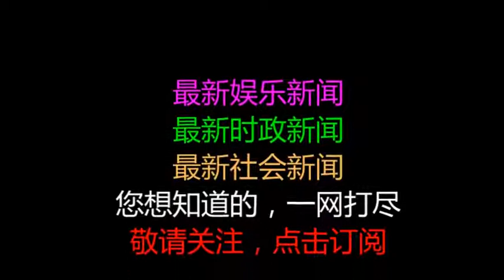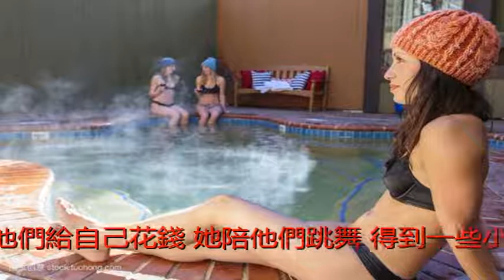民國時期第一放縱女 !! 一生閱盡3000多個男人，年僅28歲卻投海自盡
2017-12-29這位20年代家喻戶曉的奇女子余美顏，就這樣跳洋結束了自己28歲的年輕生命。曾是青春少女，對愛懷抱希望30年代時候，流傳一本《摩登情書》，這不是作家所著，在當時卻極為盛行。作者自稱自己和3000個男人上過床，裡面記載了她和這些男人的交往經歷以及互寫的情書，這本書，至今還有民國珍藏版。
流傳的《余美顏浪漫情書》封面余美顏本出身於富商人家，算是名門之後，從小接受西式教育，母親是一位飽讀詩書的女人，耳濡目染下，她的個性變得大膽開放，思想也很西化，追求自由。商人總是離不開利益，青春貌美的余美顏從出生便註定了自己必須嫁給對自己商業有幫助的人，父親把女兒許配給了有商業合作往來的一位譚姓人家。
以為生活幸福美滿，丈夫卻一去不返嫁入譚家後，一開始她是排斥的，但不久後，她發現譚姓公子和她還算聊得來，相似的教育背景，一樣開放的思想，再加上人家也是稱得上是相貌堂堂，於是兩人很快成為無話不談的小夫妻，余美顏也很滿足於這樣的生活。然而幸福的日子總是那麼短暫，沒過多久，譚家破產，作為家裡的主人，需要向海外開闢市場拯救衰弱的家族命運。剛成為彼此最熟悉的人，卻立馬又要遭受前途未知的離別，余美顏心有不舍，離別的那一刻，她問：我可以和你一起走嗎？他拒絕了余美顏，但向余美顏保證，一旦那邊事業有了起色，就回來。沒想到，這一句承諾，也隨後飄散在空中，不了了之。
沒有丈夫的家總是孤零零，形單影隻，一開始，她還會讀書排遣時光，然而寂寞終究難以遣散，那曾經被勾起的慾念豈是說滅就滅，青春正好的年輕，誰想就此消磨在無盡的等待與百無聊賴中？孤獨無聊的生活裡，也和婆婆有了一點小罅隙，這日子終究是過不下去了，她孤身一人跑去了廣州。被稱為余美顏投海前遺作的《余美顏對待男子錦囊》封面不恪守婦道，還有坐牢的不光彩記錄，譚家要求立刻解除婚約。而父親那邊，因為一直勸說不動余美顏，並且余美顏的行為一而再再而三給家族增添了不光彩的記錄，為了維護家族聲譽，父親選擇和她徹底斷絕父女關係。
眾叛親離，於是徹底放浪形骸被親人和愛人拋棄，走投無路的余美顏，於是徹底放開了自我，之前不敢嘗試的，全放開了試，她和社會上的男人氾濫地交往。她開始打扮得豔麗花哨，頭上戴著大花，就像那個年代出入歌舞廳的小姐們一樣。由於她生得美貌，性格也潑辣大方，所以，她結交了各類公子哥們，她讓他們給自己花錢，她陪他們跳舞，得到一些小費。和徹底的妓女不同，余美顏不屑於去妓院廉價地出賣色相，她遇到可心的男人，就陪他過夜，而遇到不喜歡的，無論多麼的有錢，她也不會和他過夜。她被當時的人稱作是奇女子，或許是覺得不可思議，但更多大概是嘲笑與譏諷，誰能接受一個與無數男人風流的女人？這朵「交際花」也頻繁出現在當時報刊雜誌上的頭條。
雖然淪為風塵女子，卻也偶爾會有對她傾心的富家子弟。這其中，就有一位官二代。當時她覺得再也不會有人真心愛自己了，而這位官二代卻似乎對余美顏的過往並不在意，瀟灑倜儻的他，從第一眼看到余美顏開始，就愛上了她。余美顏以為又是一個輕浮的子弟，最初並沒放在心上，結果，這位官二代墜入了情網。他不僅給余美顏送錢送鮮花，還信誓旦旦地說要和她結婚。她相信了，然而，當官二代的堂兄聽說自己的兄弟要娶的竟然是一個這樣的女人，立刻出面阻止，並且告訴了官二代的父親。這位父親大人立刻派人把自己的兒子拘禁起來，並且要求余美顏歸還兒子為她花掉的兩萬元錢。陷入情網的余美顏天真的以為籌集好了2萬元，兩人就真的能在一起，於是動用了自己所有的人脈，籌措好了錢。當她拿著錢交給官二代父親之後，他竟然要按照「土娼」的罪名，把她歸案。至此，她對愛情最後的一絲希望完全破滅了。世間真的有真愛嗎？倘若有，又為何永遠與她背道而馳？
《奇女子》劇照，楊耐梅飾演的余美顏愛或不愛，紅塵就在那裡後來，她選擇墮入佛門，然而，佛門清淨之地也斬斷不了她的情絲，最終被佛家掃地出門。或許你以為這就是結局，其實不是。她後來輾轉於美國和歐洲，想要浪跡天涯，有一次竟然再次遇見了曾經的丈夫譚公子，但由於那時候她的風流事蹟譚姓公子早已有所耳聞，自然是拒絕與她複合。就像《被嫌棄的松子一生》一樣，她好像是被所有人拋棄，兜兜轉轉怎麼也找不到自己的心安之處，最終選擇了自殺。曾經有無數人向她許諾，我會照顧你一生一世，這輩子都不分開，可到最後，還是避免不了孑然一身。